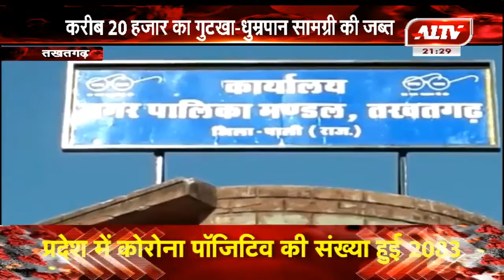तखतगढ़ : दुकान पर गुटखा, बीड़ी और तंबाकू बेचने पर होगी कार्रवाई